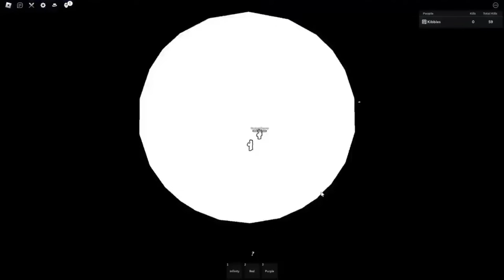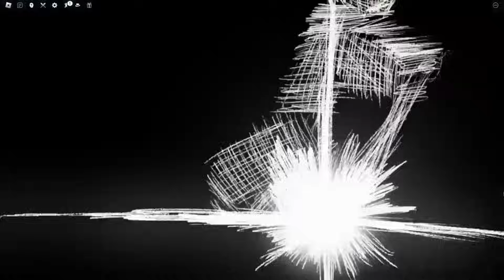Every move in the Strongest Battlegrounds vs Anime (BLACKFLASH)